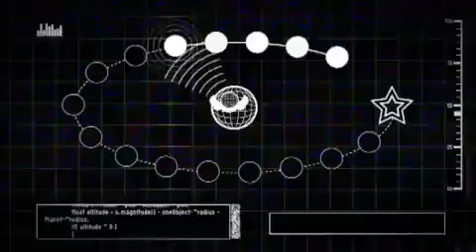Super Mario Galaxy 2 - Transmission 5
Super Mario Galaxy 2 is the up and coming platformer from Nintendo and next in line in the long running Mario franchise. Check out transmission 5 of SMG2!

Available on: Nintendo Wii
Release Date: May 23 2010 (June 11 2010 EU/UK)
Publisher: Nintendo